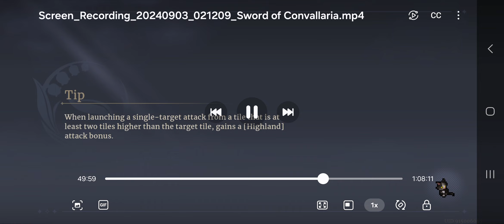[Sword of Convallaria] Crossing World - Event: Brawl! Elysium Fest Stages Pt. 2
--- Side Note:
Did not complete the whole event...